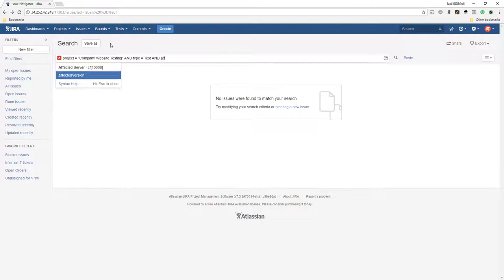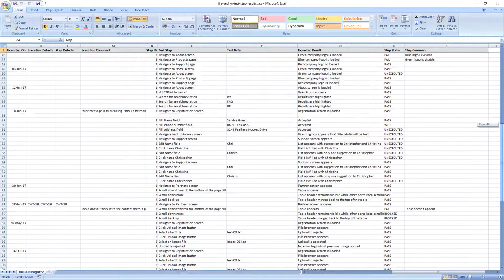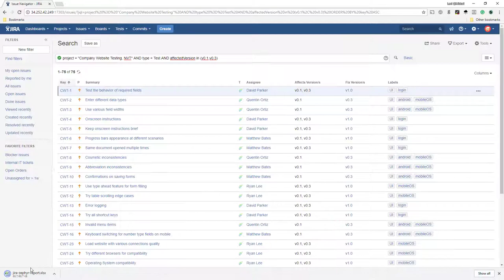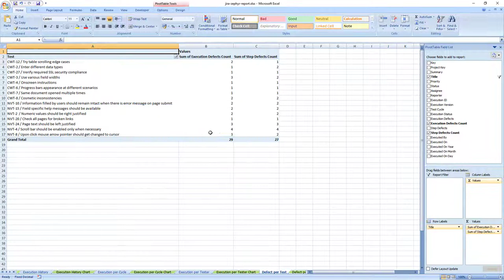Exporting Zephyr Squad tests from Jira to Excel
Export your Zephyr Squad tests, executions, and test step details from Jira to Excel. Create Zephyr test execution reports and visualize the test results with Excel's charting feature.